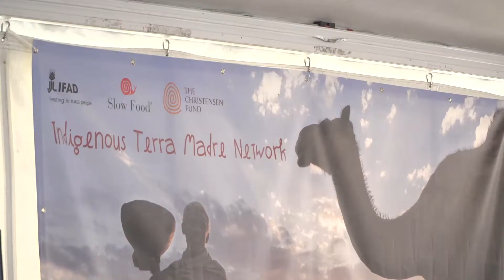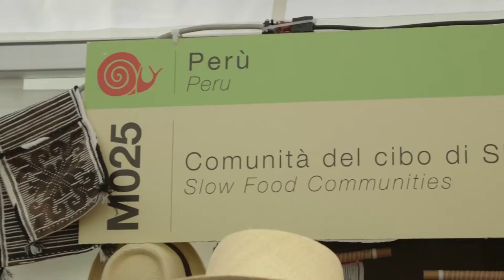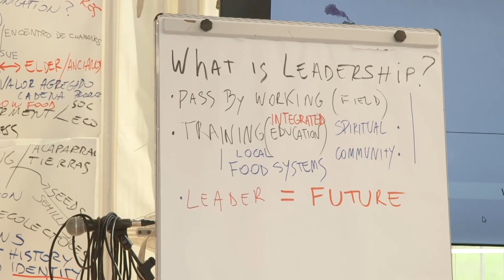Pueblos indígenas: jóvenes y liderazgo. Entrevistas a jóvenes de la red Indigenous Terra Madre.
Video-entrevistas a jóvenes miembros de la red Indigenous Terra Madre durante Terra Madre  Salone del Gusto 2016.